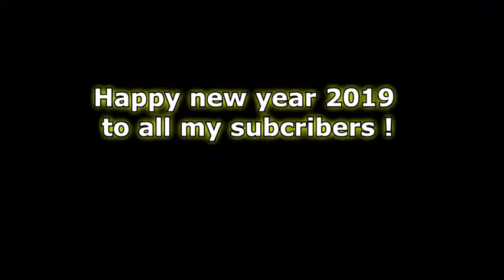2019 NEW YEAR WORLD CELEBRATION, SPECTACULAR FIREWORKS